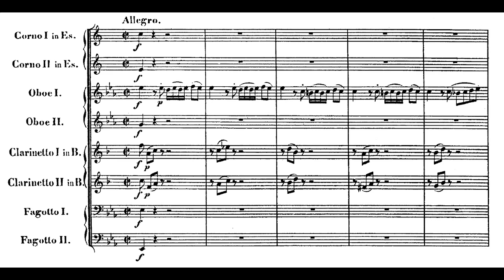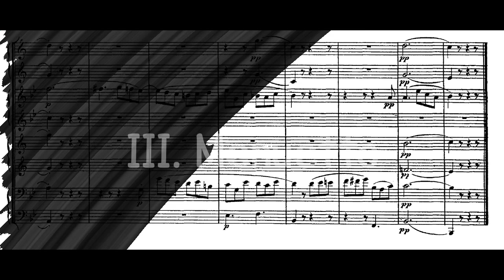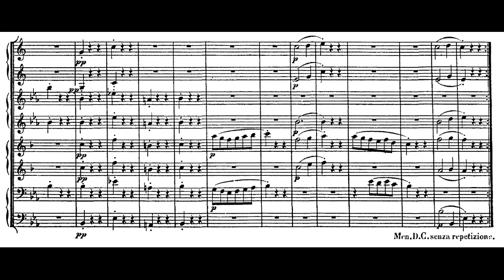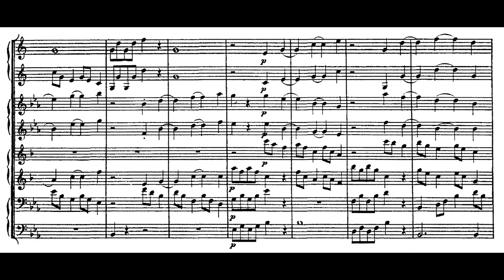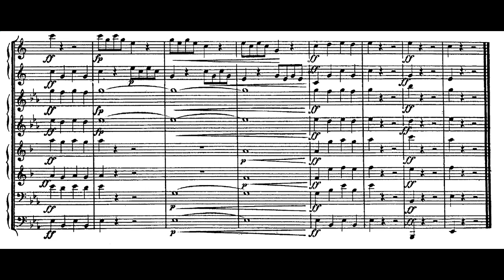Beethoven - Octet for Woodwinds, Opus 103 with accompanying score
Beethoven’s catalog of mature works isn't comprised of a significant amount of music written for woodwinds: although as a young and aspiring composer in Bonn, he wrote a variety of pieces for different--and occasionally unorthodox--instrumental combinations at the behest of his patron, the elector Maximilian Franz.

The Octet for Winds, op. 103, stands apart from nearly all his other works. It acquired its curiously high opus number, despite the date of its composition, 1793, when it was published posthumously and given its opus designation by the publishers in Vienna.

The work consists of four movements.

00:06 - I. Allegro
07:45 - II. Andante
15:51 - III: Menuetto
(Despite the written name, “Minuet” is one of the earliest examples of Beethoven’s predilection for replacing the minuet with a more untamed and lighthearted scherzo.)
19:01 - IV: Presto

Performers: Laila Storch (oboe), William McColl (clarinet), David Kappy (horn), Arthur Grossman (bassoon) [from Soni Ventorum Wind Quintet] assisted by Paul Margelli (oboe), Mark Wardlaw (clarinet) Rodger Burnett (horn) and Francine Floyd (bassoon).